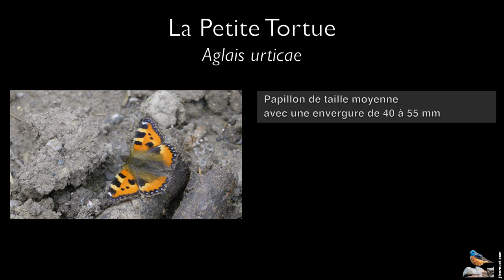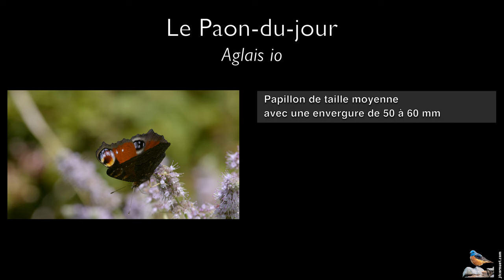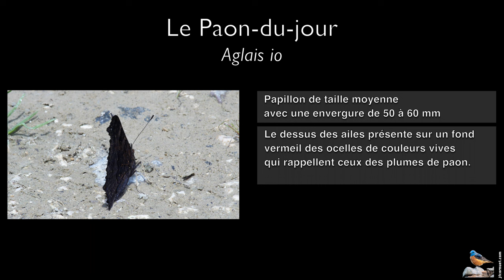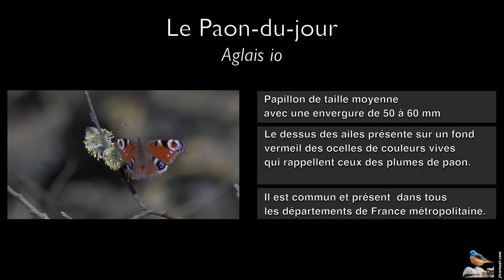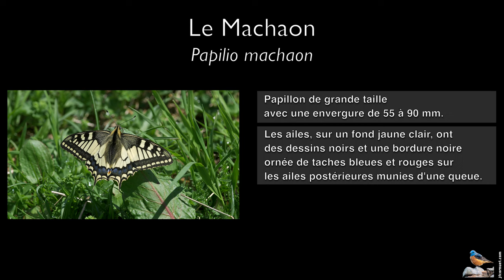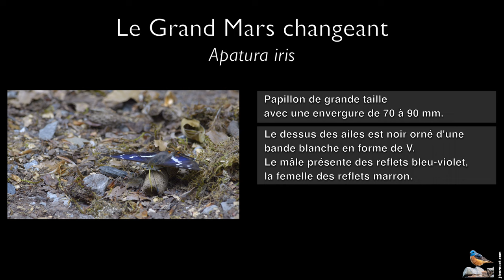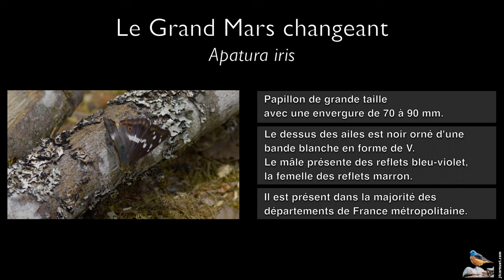QUIZ 5 espèces de Papillons Volume 1 - Lumix GH4/GH5/GH6 - 4K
Ce Volume 1 présente 5 espèces relativement communes de papillons.
Ces "papillons de jour" ont été choisies pour leur envergure moyenne à grande et leurs couleurs particulières qui permettent de les différencier et de les identifier facilement.
Données temporelles et sources des informations :
00:09 : La Petite Tortue (Aglais urticae)
01:10 : Le Paon-du-jour (Aglais io)
02:11 : Le Vulcain (Vanessa atalanta)
03:12 : Le Machaon (Papilio machaon)
04:13 : Le Grand Mars changeant (Apatura iris)
Illustration sonore
J'ai associé à chaque espèce de papillon le chant d'un oiseau de ma sonothèque.
Sauriez-vous les reconnaître ?